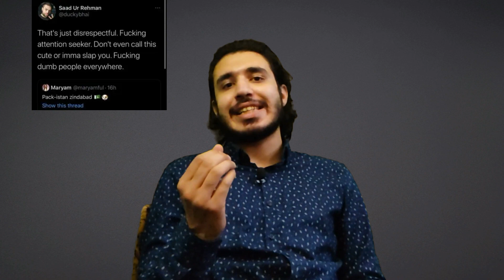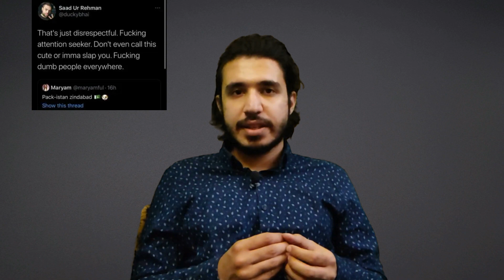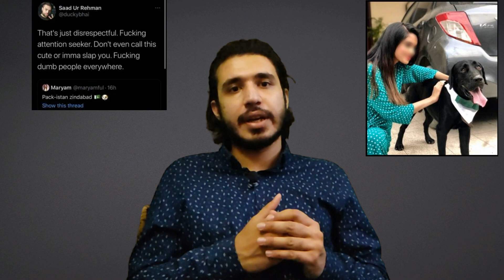My Take On Ducky Bhai Dog Flag Tweet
Camera Setup:
Redmi Note 9S
ENRG Tripod